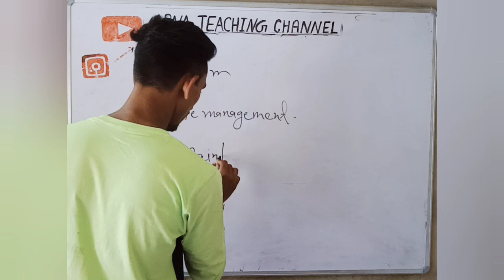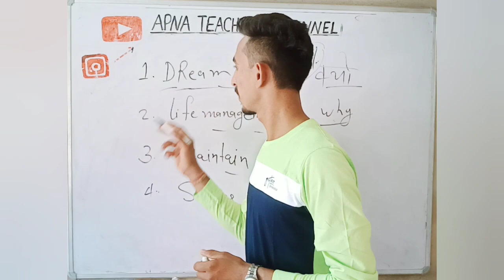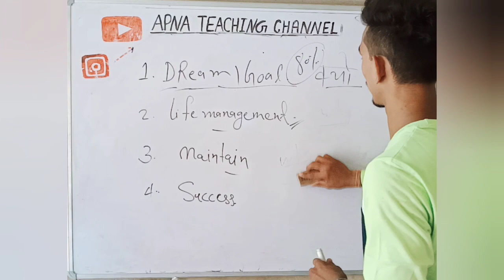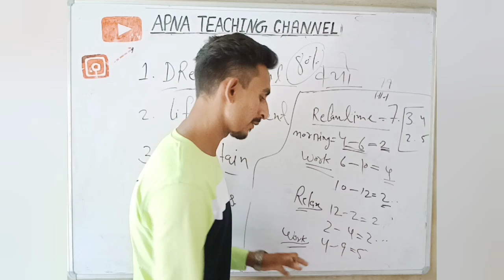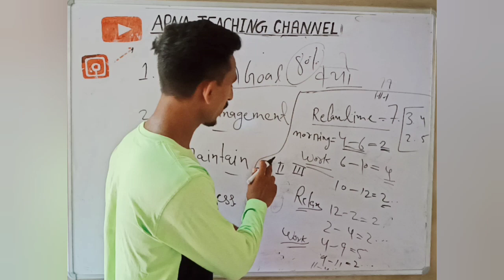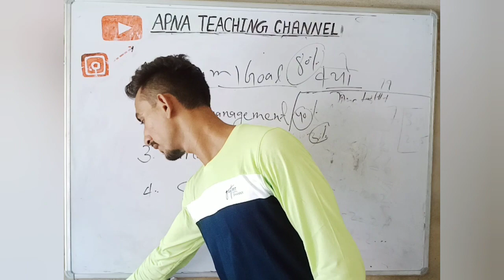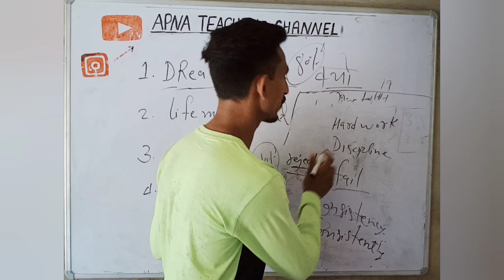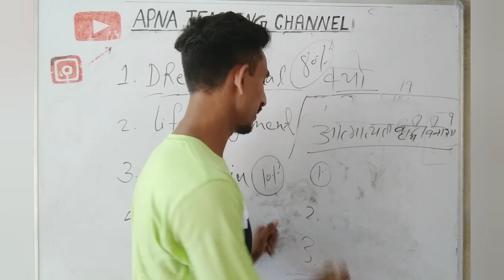न्यू संदीप माहेश्वरी से सीखे Success कितनी आसानी से मिल सकती है अगर आप इनको फॉलो करते हैं। Success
New sandeep maheshwari motivation
motivation speech
motivation video
motivation video in hindi
life changing
life changement
life style kaise change kare
success kaise milti h
success k raj
success kaise hote hai
dream
goal kaise sat kare
goal kaise paye
goal kya hota h
life kaise Chang kare hindi me
aim
life maintain
motivation in hindi
motivation new video
apna teaching channel
new motivation by sandeep sir
hard work
full day maintain
dream kaise prapt kare
dream success